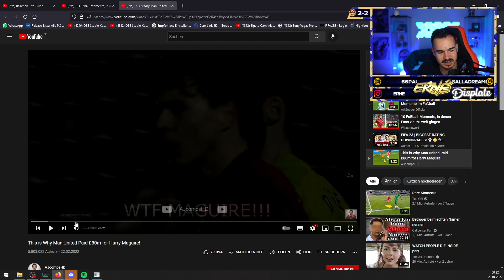REAKTION auf Aus diesem Grund zahlte Man United 80 Millionen für Harry Maguire😂